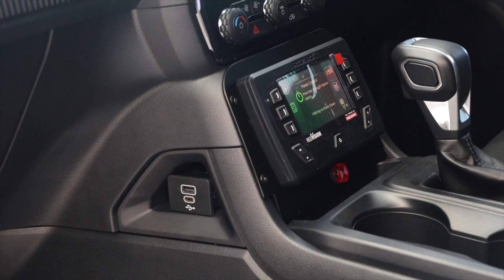Ute Service Body Handover: Melbourne Equipment Rentals at Western Ford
🎥 PROBACK Ute Service Bodies Handover | Melbourne Equipment Rentals &  Western Ford

We’re excited to showcase the handover of custom PROBACK Service Bodies to Melbourne Equipment Rentals, delivered at  @westernford-deerpark2909   🚚🔧 These durable and versatile service bodies are built to handle the toughest jobs, supporting the equipment rental industry with unmatched reliability and functionality.

Watch as we hand over these expertly crafted ute service bodies, designed and manufactured by Centaur Products Australia to meet the high demands of local construction and industrial projects.

🔑 Key Features of PROBACK Service Bodies:

Tough and durable design
Customised solutions for industry needs
Seamless integration with leading ute brands
If you spot these PROBACK Service Bodies in action across Melbourne's construction sites, don’t forget to snap a pic and tag us! 📸